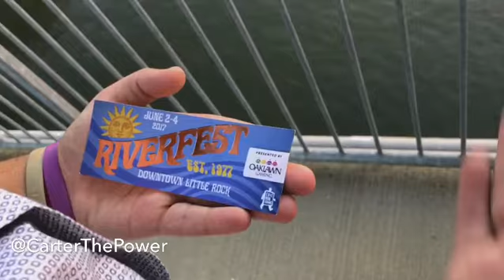"Goodbye, My Lover 💔😢💔"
Twitter.com/CarterThePower
Instagram.com/CarterThePower
Facebook.com/CarterThePower